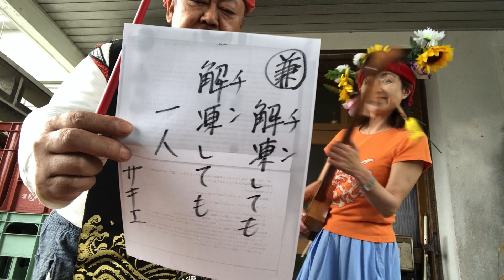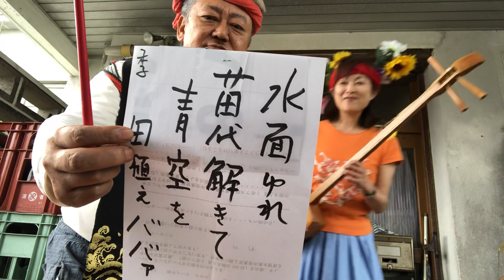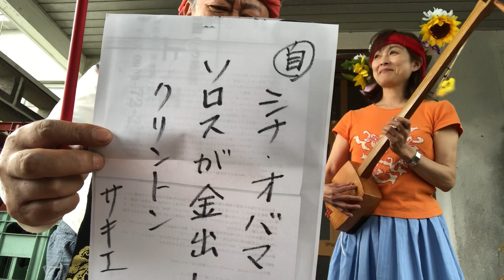ちゃんサネ♪公民館前舞台🐱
第138回すんくじら狂句会♪🐳
上席発表🌸